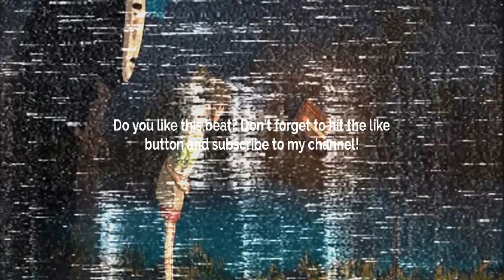[FREE] GUITAR TYPE BEAT - ILLUSION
💠 Sample/Loop: Yes! By:       @Tinnaloops@Tinnaloops        💠
       BPM: 183
       Key: C-sharp Major

Prod. @skyscraper_seven

FREE
GUITAR BEAT
SKYSCRAPER SEVEN